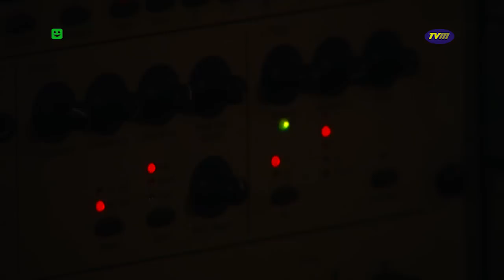TVM - "BERNARD MASELI ZAGRAŁ W KOZIELSKIM PUBIE"